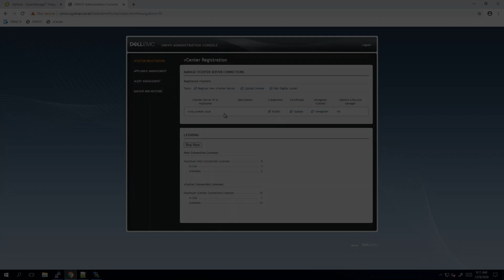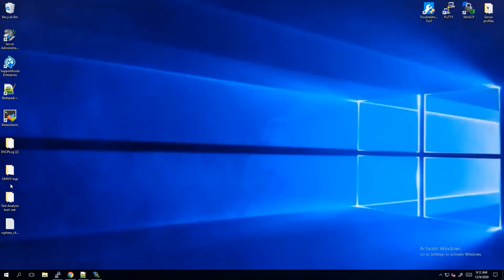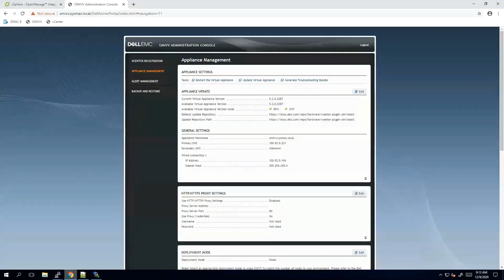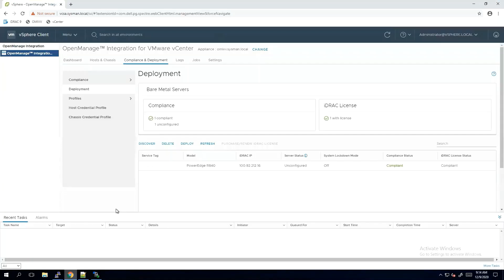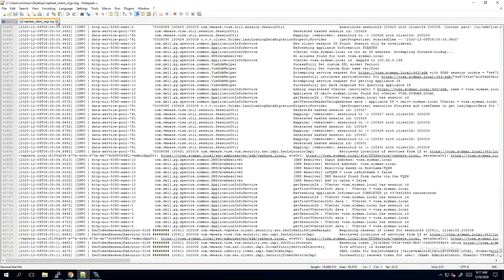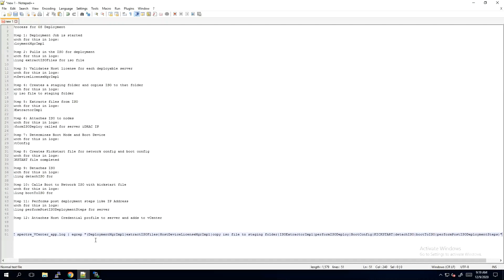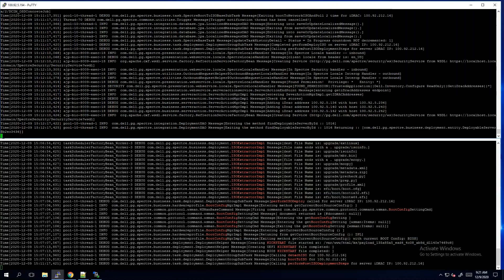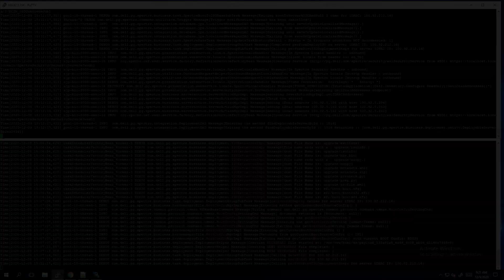OMIVV Log Collection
OpenManage Integration for VMware vCenter (OMIVV) Log Collection

Here's more detail on collecting and reading logs from OMIVV.

OpenManage Integration for VMware vCenter (OMIVV) is designed to streamline the management processes in your data center environment by allowing you to use VMware vCenter Server to manage your full server infrastructure - both physical and virtual.

- Monitoring PowerEdge hardware inventory directly in Host and Cluster views and the OMIVV dashboard within vCenter
- Bubble up hardware system alerts for configurable actions in vCenter
- Managing firmware alongside vSphere Lifecycle Manager in vSphere 7.0 and higher
- Set baselines for server configuration and firmware levels with cluster aware updates for non-vSphere Lifecycle Manager vSphere and vSAN clusters
-Speed deployment of ESXi to new PowerEdge servers and add them to managed vCenters